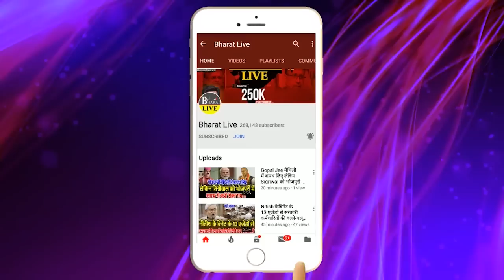उखाड़-कबाड़! दिल्ली में कुशवाहा के बिहार का कमान चौधरी, झा और सिंह जी की सर्जरी शुरू !